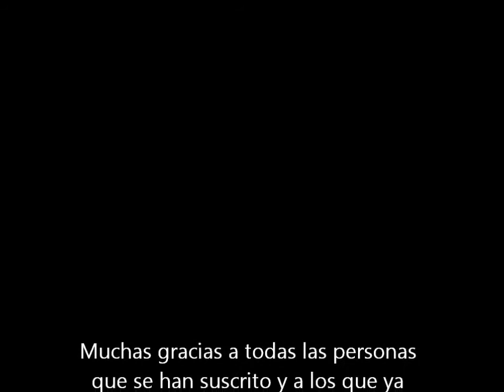Look en tonos Verde y bronce con Pigmentos de GlamEyez